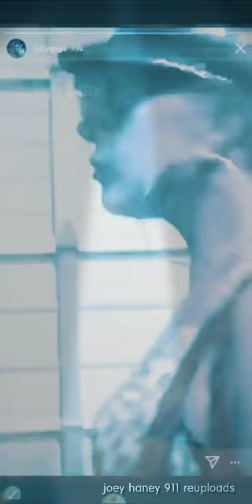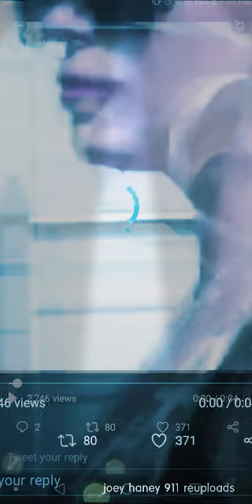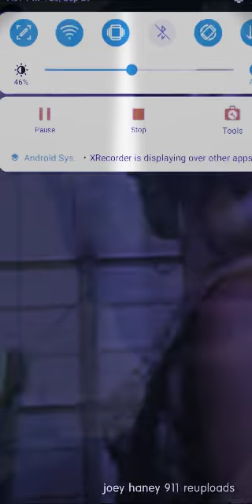Lady Gaga the fame era 2008-2009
Hello and good afternoon YouTube I know I'm a little late for this video so this is a full preview of my new video it will not look like this it  as different editing in it but it's not done yet so maybe tonight or tomorrow morning or afternoon I will be uploading I hope I remember that so stay tuned for tonight's video please like comment and subscribe peace out and have a great day and happy Saturday stay tuned ✌